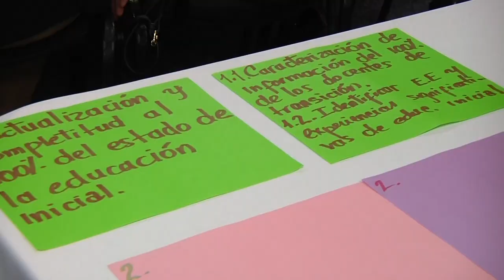Encuentro de Líderes de Educación Inicial